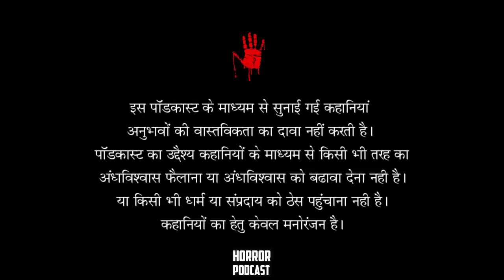श्रापित कुआं | Haunted Well | Hindi Horror Ghost Story by Horror Podcast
Welcome to our latest video, where we explore the chilling mystery surrounding an old haunted well. This well has long been rumored to be cursed, with tales of ghostly apparitions, unexplained sounds, and inexplicable events.

This video is not for the faint of heart, as we delve into the darker side of the paranormal and the horrors that lurk in the shadows. So turn down the lights, grab a blanket, and join us on this spine-tingling journey into the heart of darkness.
CONTENTS
00:00​ Intro
00:15 -  श्रापित कुआं | Haunted Well
TO LISTEN TO MY STORIES JOIN AUDIBLE
1.

TO READ MY FIRST BOOK CLICK THIS LINK
2.

🔴 Get Updated on Telegram
Horror Hindi Podcast is Hindi Horror Story Telegram Channel

You can send your own stories to me or any other business quarries on